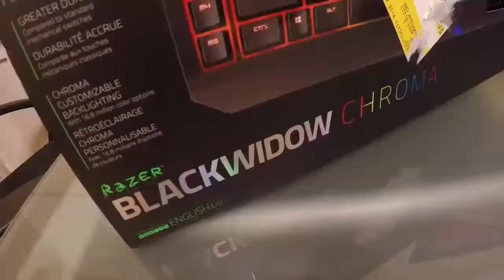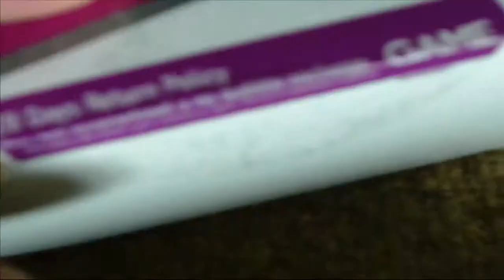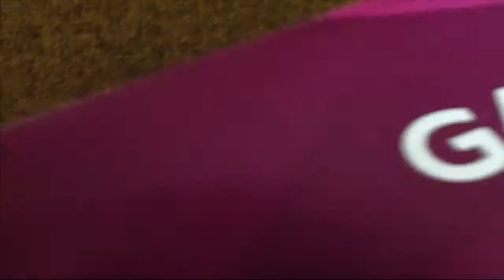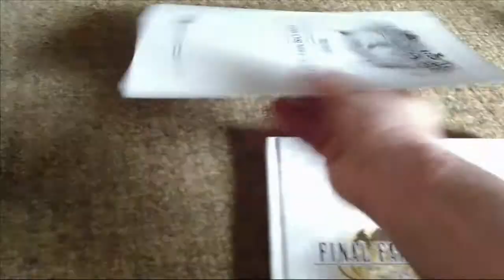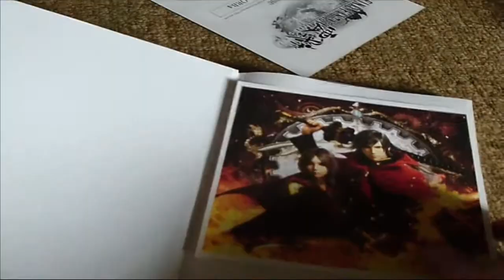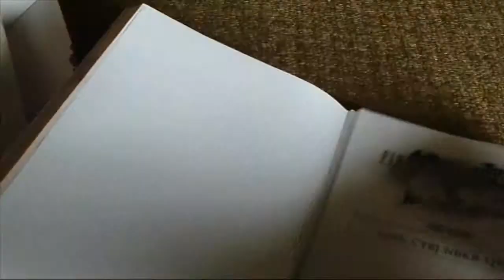LIVE its the GAME - UNBOXING 04